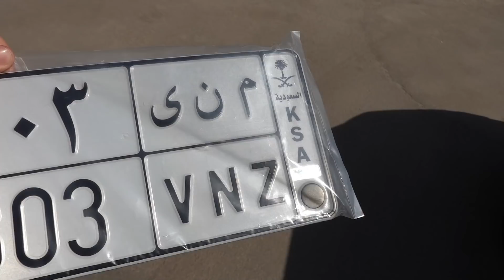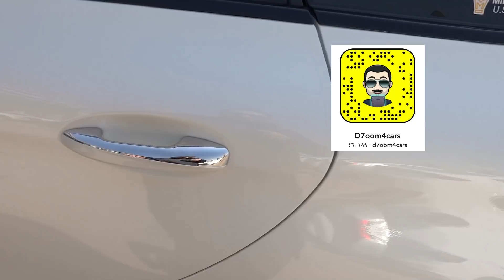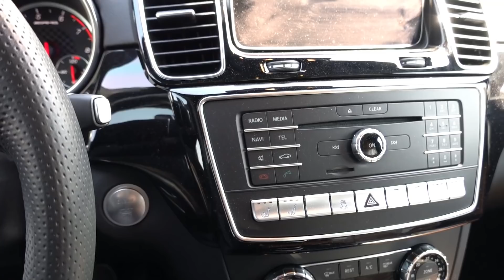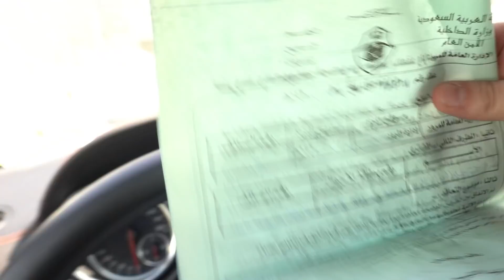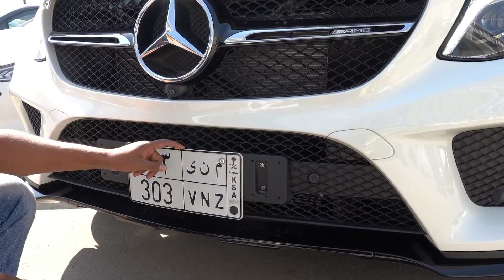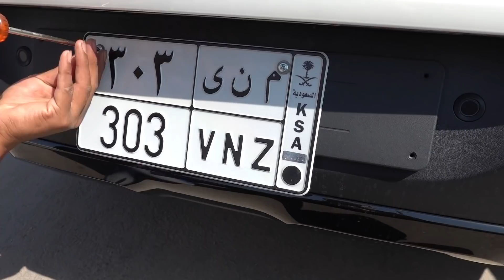اتخرفنت 🐑 و على الفاضي بعد 😂 ( سالفة اللوحه اللي على سيارتي الجديدة )